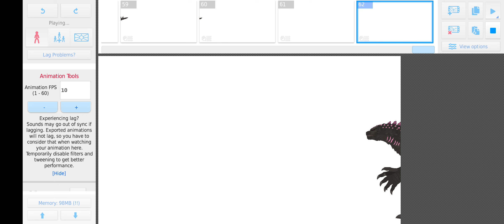making running Godzilla in Pivot Animator.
by pivot animator.